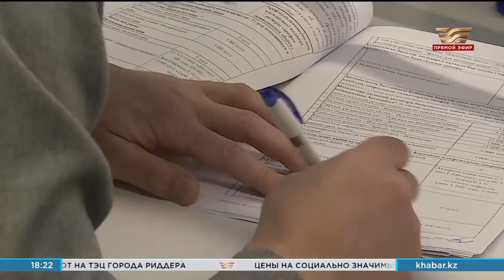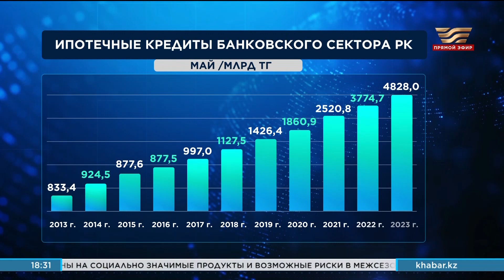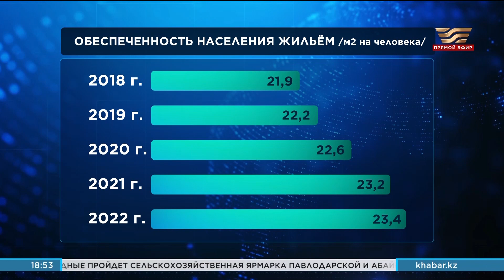Под крышей дома своего. «Итоги»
Сегодня мы вместе с экспертами обсуждаем поручение главы государства, озвученное им в послании, о перезагрузке деятельности главного жилищного банка страны. В финансовом институте должны приоритетом сделать кредитование недвижимости в районах, моногородах и селах.